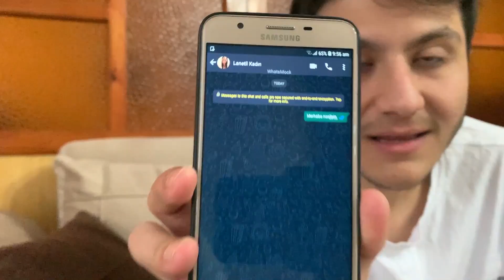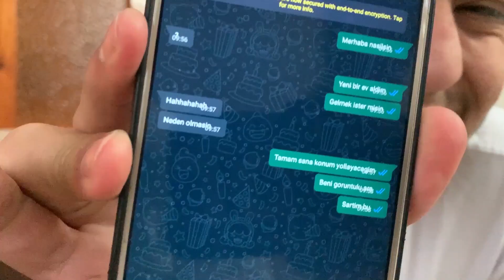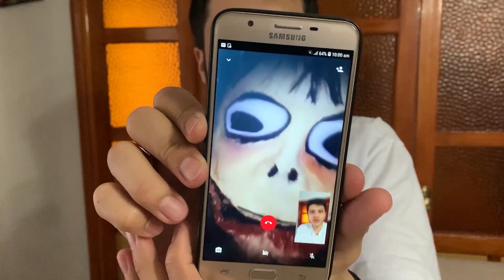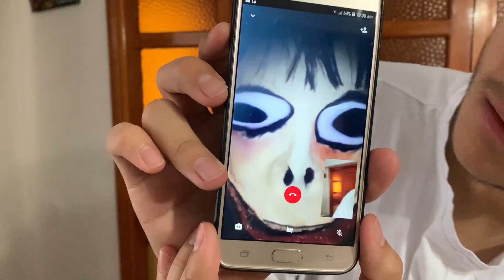GECE 3'te SAKIN LANETLİ KADINI EVİNİZE ÇAĞIRMAYIN ! *Şoke Olacaksınız*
Ben Berke Ağıllı bugün GECE 3'te SAKIN LANETLİ KADINI EVİNİZE ÇAĞIRMAYIN ! *Şoke Olacaksınız*